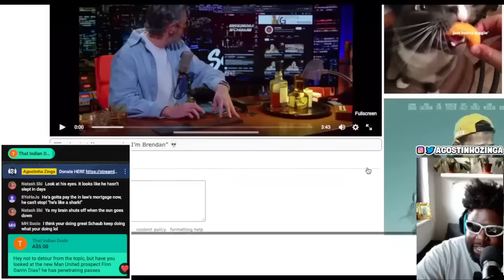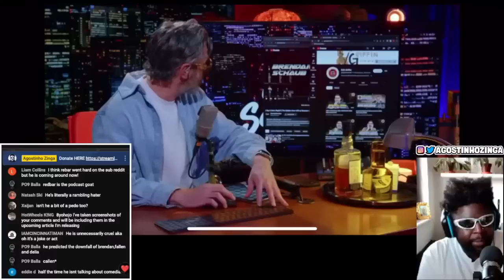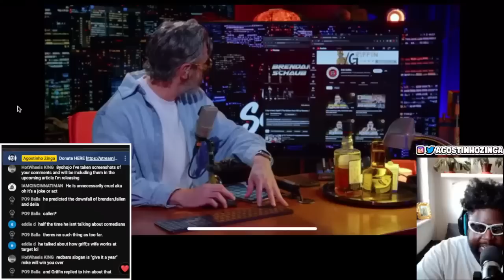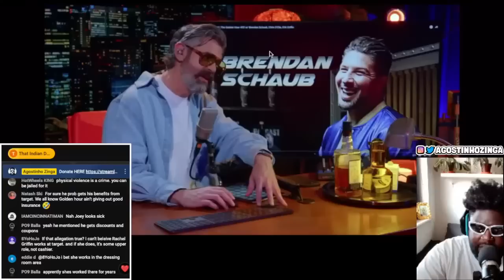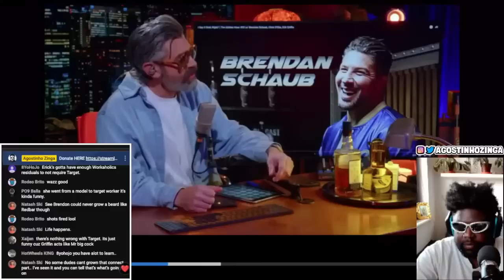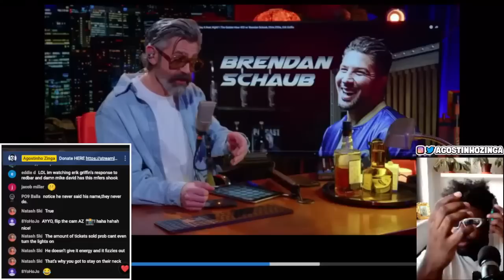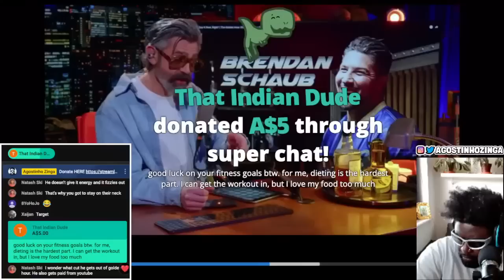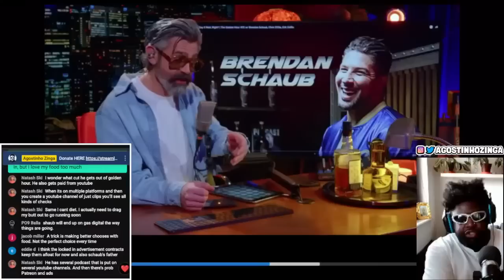REDBAR DISCUSSES BRENDAN SCHAUB'S RECENT ACCOMPLISHMENTS [REACTION]